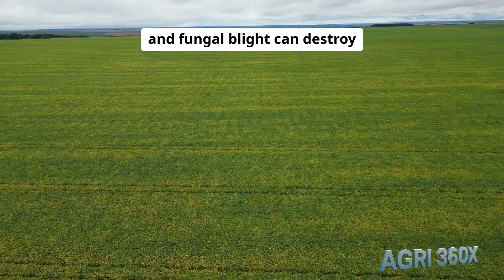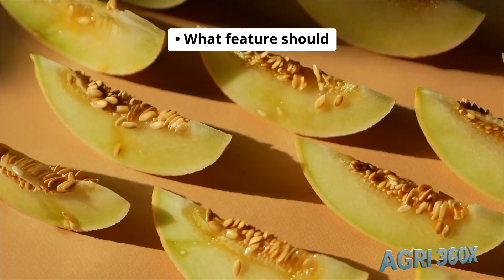Why Are Melon Farmers Struggling in 2025?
Join us on AGRI 360X as we dive into the exhilarating—and sometimes perilous—world of cantaloupe farming. From its 4,000-year journey along ancient trade routes to today’s high-tech fields in California and Arizona, this episode uncovers the hidden challenges behind every netted melon. Witness how extreme heatwaves, invasive pests, and salmonella scares can wipe out entire harvests, and learn how precision drip irrigation, biological pest controls, and solar-powered high tunnels are turning the tide. We’ll follow the fruit from seed to shelf—examining rapid-cooling techniques, blockchain traceability, and modified-atmosphere packaging that safeguard quality and build consumer confidence. Plus, discover how smallholders in Central America are leveraging cooperatives and premium branding to compete on the global stage. If you’re curious about the conflicts, innovations, and solutions shaping one of the world’s most beloved fruits, this is the episode you can’t miss!

; farming; fooddocumentary; harvesting; agriculture insight; agriculturetechnology; farming; agriculture; americanfarming; agriculturemachine; farming; moderntechnology; farmdocumentary; trendingfarm; harvesting; farmlife
Explore the challenges of cantaloupe farming, where unexpected heatwaves can devastate crops. Learn about the intricacies of melon packing and how these fruits navigate the global trade landscape. The video highlights the journey from cucumis melo plant to market, emphasizing the importance of food sovereignty.